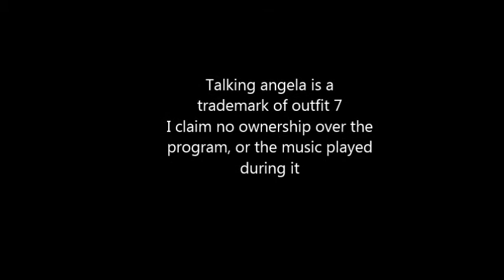Talking Angela chapter 1 Schadenfruede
it's cute kitty cat Angela (or rather hairy wierdo Adam disguised as it's cute kitty cat Angela),  Describing  what is schadenfreude, What does it taste like? Is it bigger than a bread box? Does it Hurt? Does it smell bad?